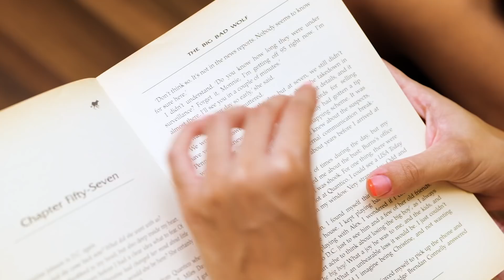In JAIL Without GAMES - 24 HOURS No Gadgets Challenge | Funny Sibling Struggles by La La Life Games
You love The Sims and Minecraft🎮 You can't imagine your life without the SWITCH⚡ But what if MOM bans ALL GADGETS for the whole DAY?🙄 How will you live without the Internet?😑 Are you making new friends or going crazy?🤯 Hurry to watch our new FUNNY video and you will find out about everything!

Chapters:
00:00 No more Gadgets
00:52 Weird GAMES
01:43 Books
02:07 Homework
02:56 MOM
03:50 Sims
05:07 Girls
05:41 NEW phones
06:20 I`m bored
07:29 CRUSH
08:13 Without Internet
09:00 PARTY